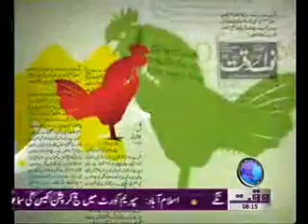Nawaiwaqt Today 29 July 2011 Part 1.flv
Nawa-i-waqt Today Daily Morning Show  Waqt News Tv Program 29 July 2011